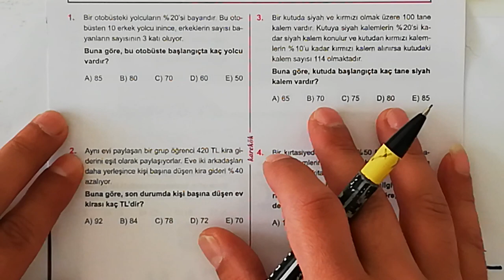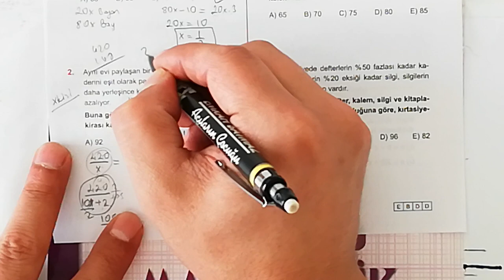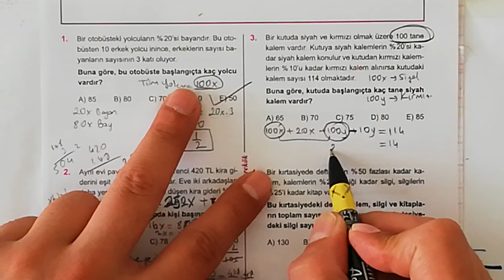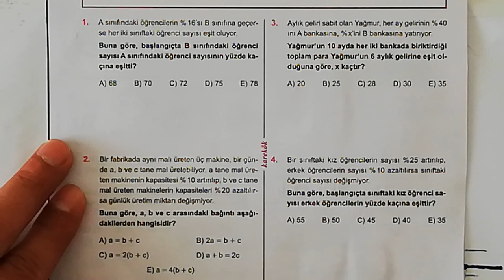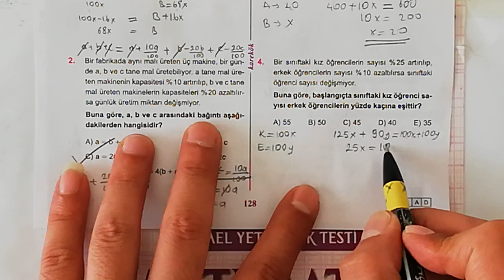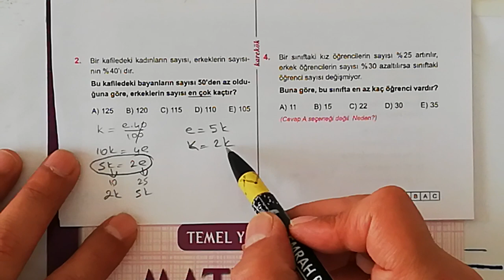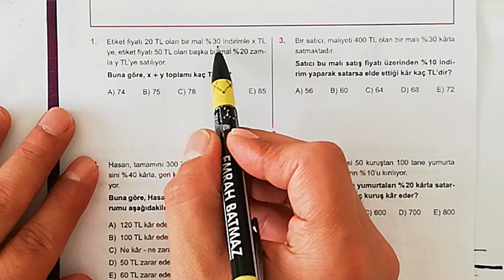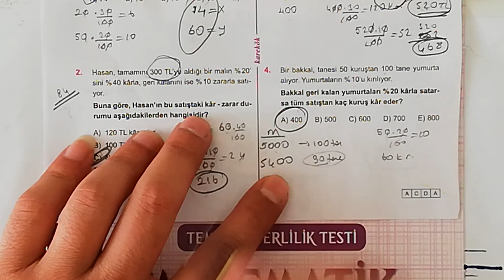KAREKÖK YAYINLARI 21. ÜNİTE (YÜZDE PROBLEMLERİ) 9.10.11. VE 12. KÖŞETAŞLARI